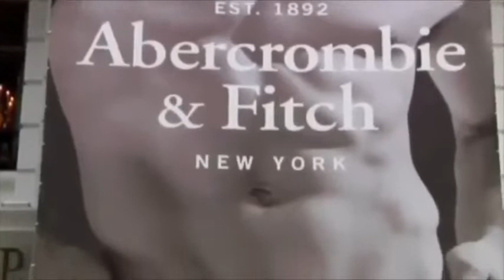Abercrombie & Fitch @ Hong Kong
你點睇?